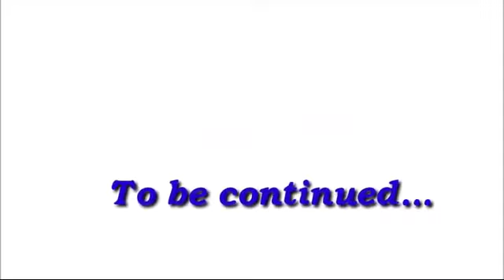Jalal uddin Khwarzam Shah Episode 25 | Jalal uddin ka Changaiz khan sy muqabla | Regnum8